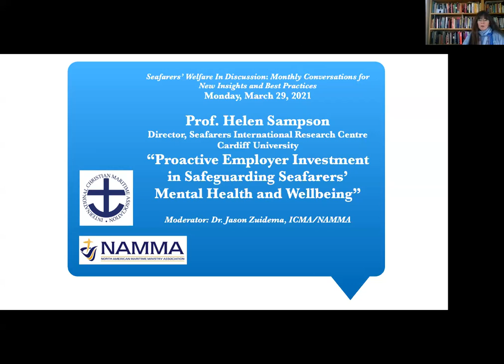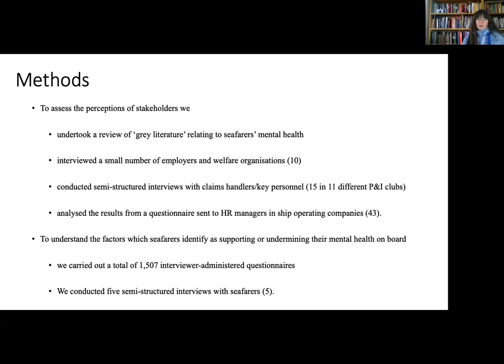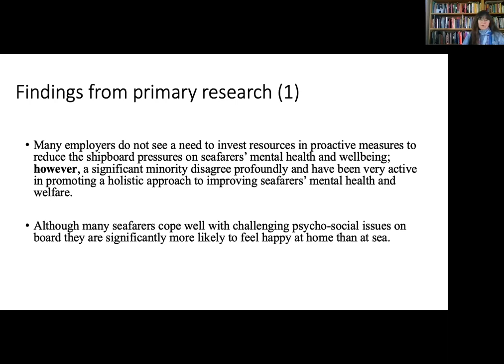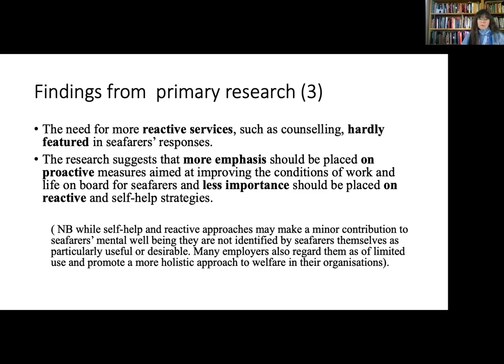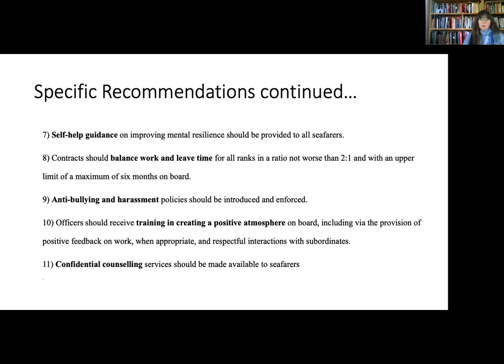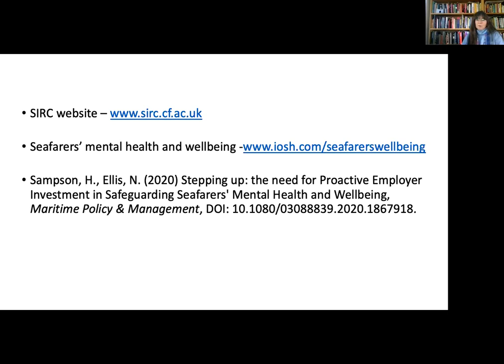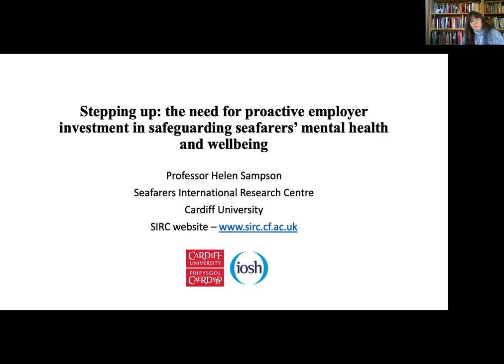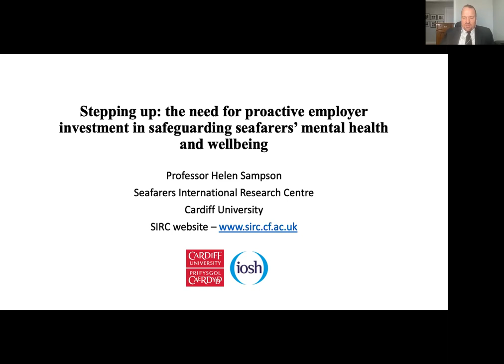ICMA-NAMMA Seafarers' Welfare In Discussion Webinar: Prof. Helen Sampson on Seafarers' Mental Health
Prof. Helen Sampson of SIRC presents on "Proactive Employer Investment in Safeguarding Seafarers' Mental Health and Wellbeing"